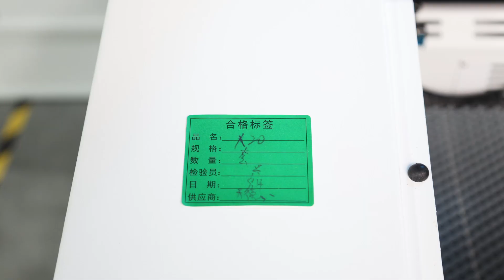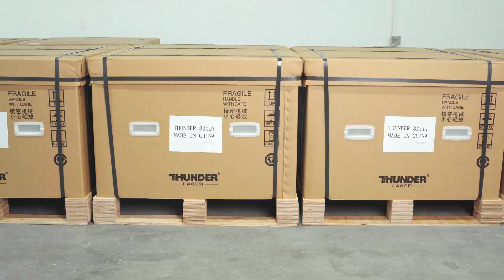Thunder Laser factory tour.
Thunder Laser giving you a factory tour, showing you the Thunder Bolt division. These laser cutting & engraving machines are just fantastic.